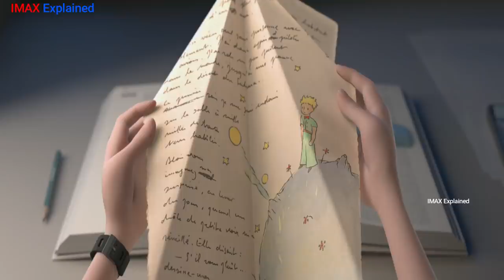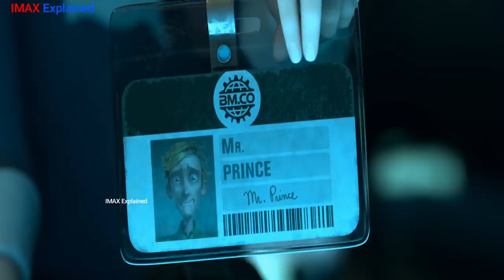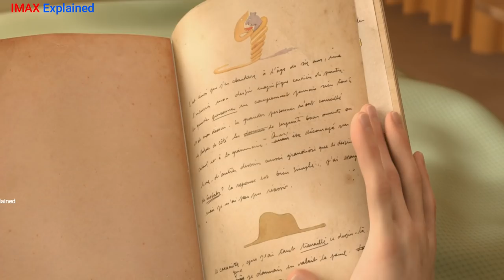Journey of a girl to find the lost planet | Movie Explained in Hindi | Summarized in हिन्दी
in Hindi
Movie Explained
2014 Movie Explain In Hindi | L.DK 2014 Ending Explained in hindi

movies explained
movie explained
hollywood movie in hindi explained
endingexplainhindi
PAW Patrol: The Movie movie Trailer
PAW Patrol: The Movie movie explained in hindi
PAW Patrol: The Movie  2021
Animated Movie
PAW Patrol: The Movie
movie 2016 in hindi
Barbie: Star Light Adventure 2016
Sing movie trailer
Barbie: Star Light Adventure Trailer
Barbie: Star Light Adventure full movie in hindi

Unicorn movie
Bigfoot / Yeti
Cartoon movies in hindi
90's cartoon

IMAX Explained
Saint Seiya Animated series
Saint Seiya Cartoon series